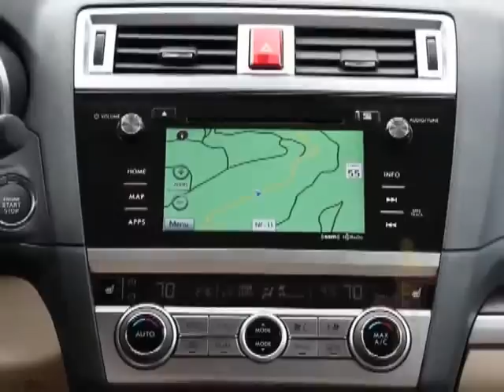2015 Subaru Outback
2015 Subaru Outback

2015 Subaru Outback

2015 Subaru Outback

2015 Subaru Outback

2015 Subaru Outback